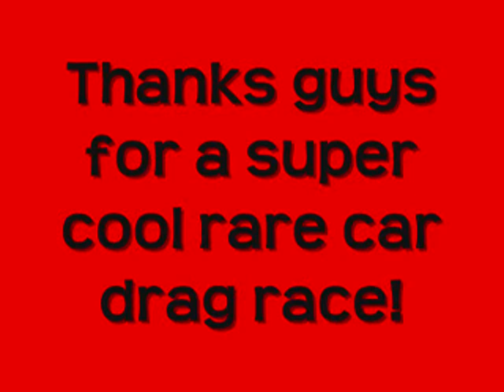VINTAGE VIDEO OLDSMOBILE SUPER STOCK OLDS 1968 RAM ROD 350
Ok not really! I just redid my other ram rod video in black and white footage and used a old movie option on my video program,Still pretty cool!